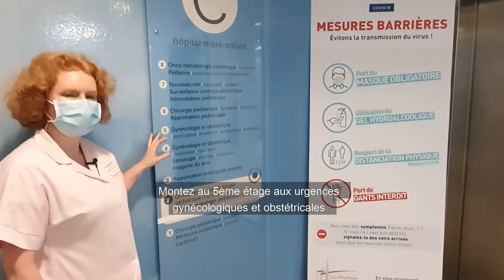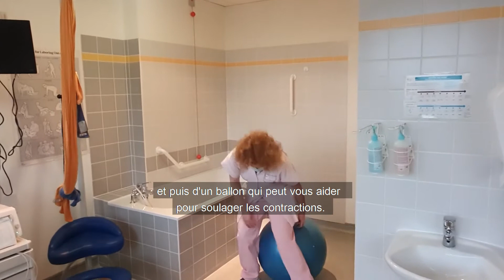Visite de la maternité de l'hôpital de Hautepierre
Découvrez la maternité, comment y accéder, l'accueil en urgence, les salles de naissance, de césarienne, ainsi que les chambres de maternité.
Arrivée à la maternité de jour ou de nuit (0:23)
Accueil aux urgences gynécologiques et obstétricales (0:38)
Salles de naissance, d'accouchement  (0:51)
Salle de césarienne (2:26)
Chambres en maternité (2:34)
Pouponnière (3:06)